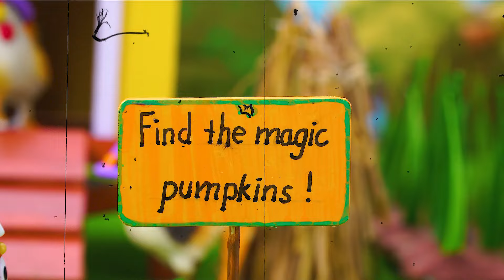Bluey Rescue Slime Pool | Funny Lesson For Kids | Pretend Play With Bluey Toys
Uh-oh! Bluey and her friends are in for a slippery surprise at the slime pool! In this hilarious and educational pretend play video, Bluey must rescue her friends from a gooey, slimy mess. Along the way, kids will learn a funny and important lesson about teamwork and problem-solving. Will Bluey manage to save the day without getting stuck herself? Watch now to see how this sticky adventure unfolds with Bluey toys!🌟
It truly makes a difference and will help us grow :)